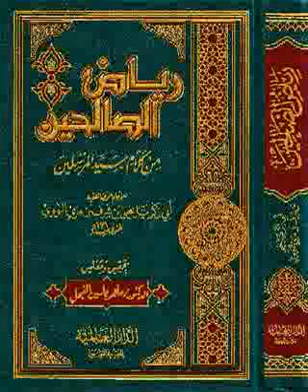RIYAD ASSLIHIN CHEIKH ISMAILA BAH 27/03/2021